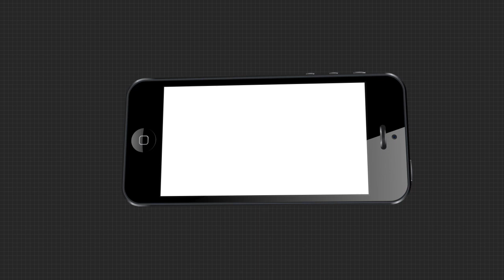ମାଫିଆଙ୍କ ଇସାରାରେ ଚାଲିଛି ଗଂଜେଇ ଚାଲଣ | Ganja Seized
ମାଫିଆଙ୍କ ଇସାରାରେ ଚାଲିଛି ଗଂଜେଇ ଚାଲଣ.